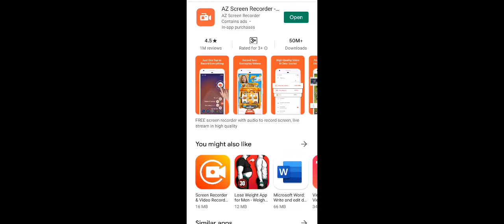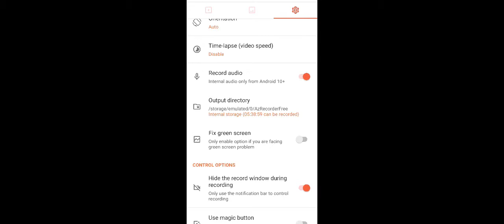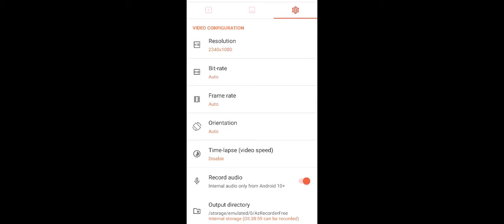Best Android Screen Recorder For PUBG Mobile with 60 FPS & Facecam Support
Here we are watching how you can record your pubg game play and share with your your friends or your youtube channel..
The best things are -
1. Support 60 FPS
2. Face-cam support
3. High Bit rate
4. Minimum file size with H.264
5. Text and Logo
You can download Recorder here :  t.ly/sHeI

JBL C300SI On-Ear Dynamic Wired Headphones (Black Color)

Acer Aspire E15 E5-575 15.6-inch Laptop (7th Gen Core i5-7200/8GB/1TB/Linux/2GB Graphics)